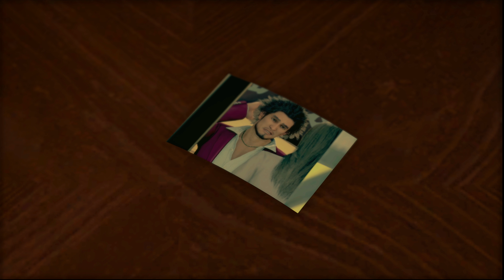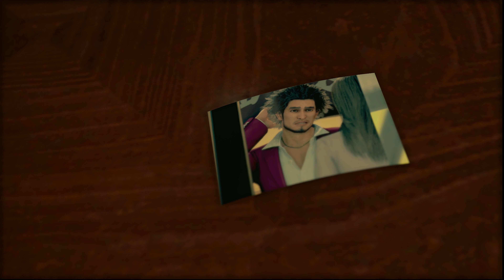Yakuza 7 Like a Dragon I Capítulo 65 I Walkthrought I Asia Ver I Ps4 Pro